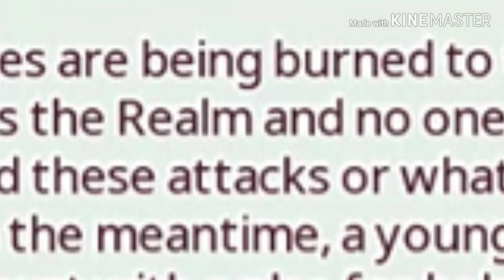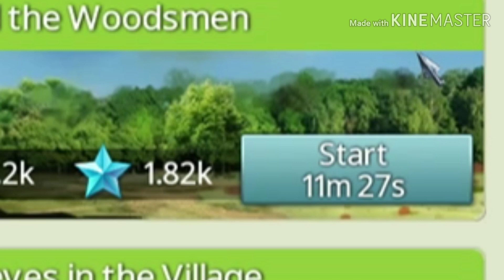March Of Empires | Smoldering Battlefields| Ep.3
Hello, my fellow crafters welcome back to another March Of Empires video. Thank you and have a lovely day!

Music is by Ehrling and Outro song is Fun TIme